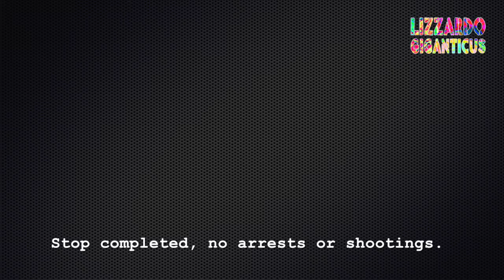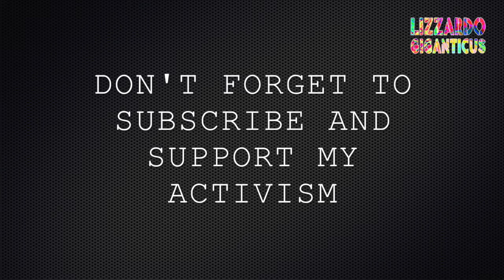Traffic Stop with two female cops 041216 2052hrs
Event:  random Copwatch, Traffic Stop
Time:  2052  hours, night time

So here we are, another Austin Police traffic stop. This one ended quickly and well.  I still filmed. Ya'll film too. Keep the community safe.

Today nothing special. But I'm out to protect the people from violent police.  We know who they are, we know that they practice racial profiling and escalation of ordinary Citizen interactions, all non-voluntarily.

APD denies these claims, the video tells the Truth. APD lies. Again and again. When will enough be enough?  When will this police corruption end?

I decided to go out and film the police. To keep them honest, legal, peaceful and civil. This is everybody's duty. If you can, film in your town. Just do it. You'll understand later if you do.   No other way has as much direct impact on the community.  Protect a life. Film the police.